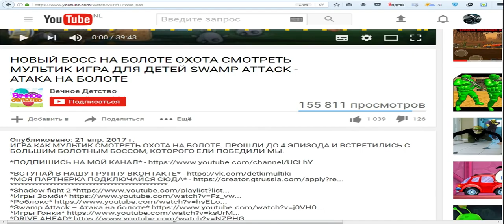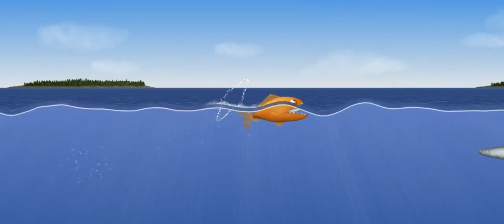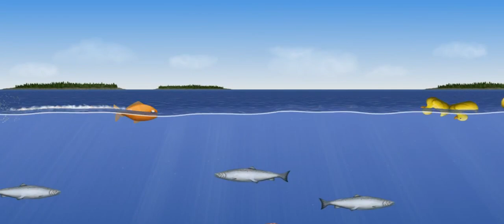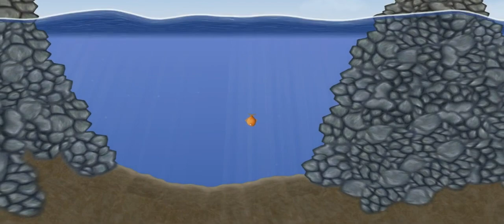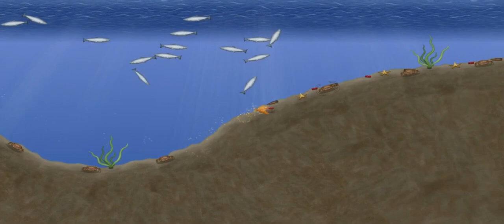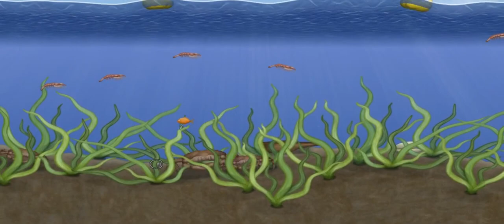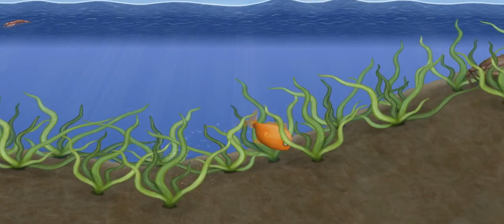Tasty Blue #10 СЪЕСТЬ ОКЕАН! Мультик игра для детей про РЫБКУ ОБЖОРУ похожая на СЪЕДОБНУЮ ПЛАНЕТУ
SUBSCRIBE Десятая часть игра как мультик для детей Tasty Blue, плаваем рыбкой и кушаем других рыбок, чтобы вырасти и кушать самых больших рыб, водолазов и людей, которые плавают на лодках, полное прохождение игры.